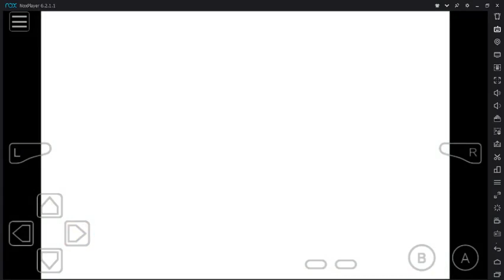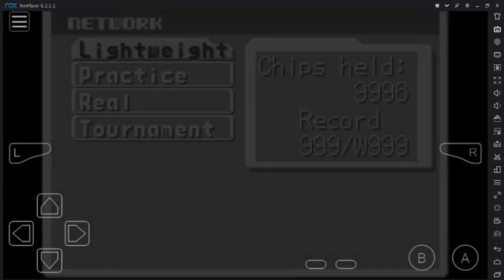BBN3 Balance Patch 0.1